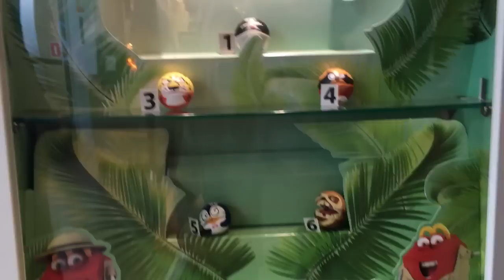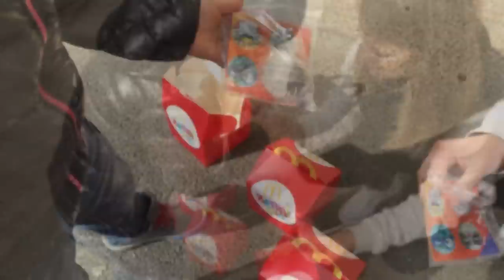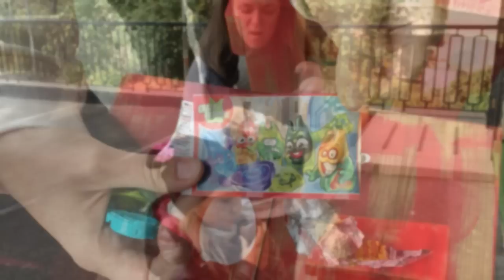Хэппи Мил Лови Челюсти Игра ★VLOG★Happy Meal Game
Едем в МакДональдс Покупаем Всю Коллекцию Лови Челюсти, Играем, Бросаем по Мишеням. Открываем Чупа-Чупс и Киндер Джой Сюрпризы.

We go to McDonald`s, buy all collection of Catch Jaw. Playing, Throw Them at a Target. Opening Kinder Surprises and Chupa Chups.